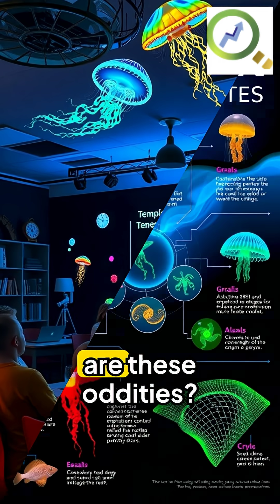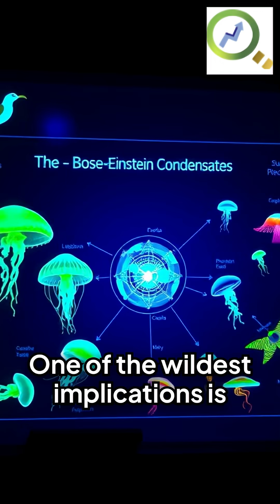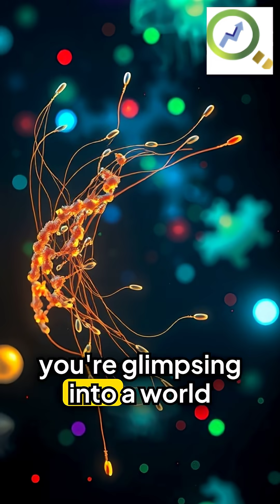Unlocking secrets of Bose Einstein condensates !